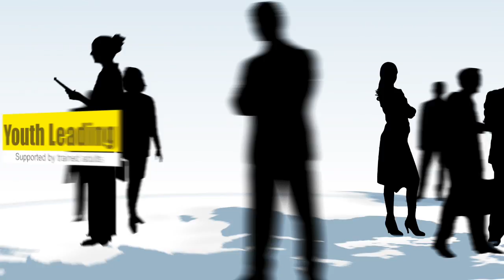volunteers adults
Call 1800 Scouts to volunteer today and make a difference in their world